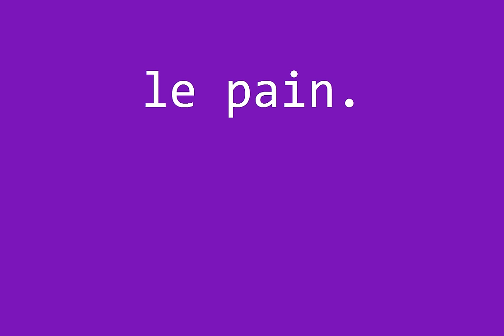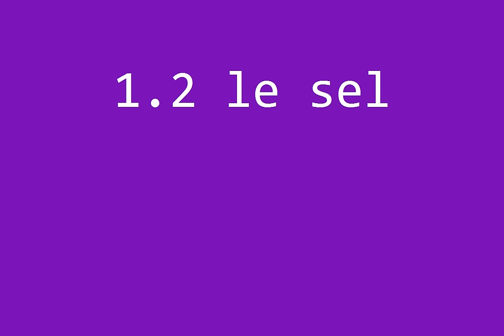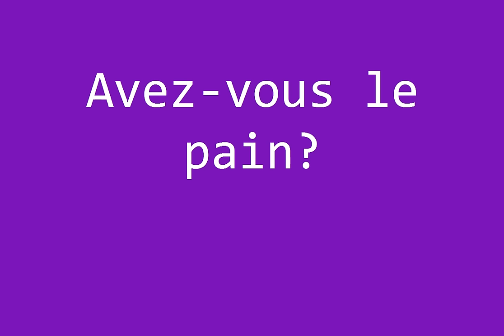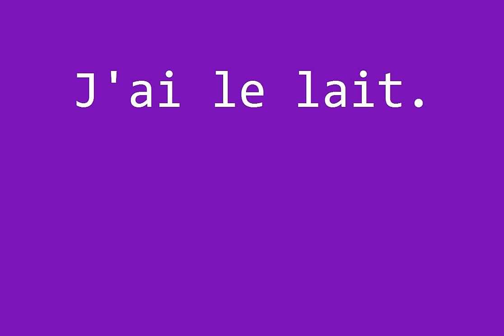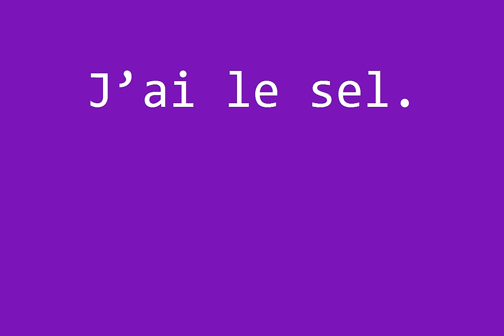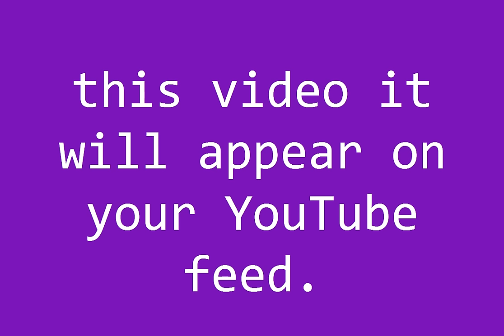Lesson 1 - Do you want to Learn French Online for Free? Manesca French for Beginners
Learn basic French with the Manesca French Course. Teach yourself simple French phrases in this useful series of free lessons.

This time-tested French language course is based on a course originally devised by Jean and Louis
Manesca. It provides an intuitive and effective method for learning the French language - by listening and repeating - not only repeating - you also will learn to answer simple questions in French in the work-out style exercises, called 'mouvements'.

Model answers are always supplied.
Progress is gradual, which is why this course is called a "Serial and Oral" course.
The course, when complete, will give you a high level of French proficiency.

Please keep a vocabulary notebook - new words and grammar concepts are only introduced once.